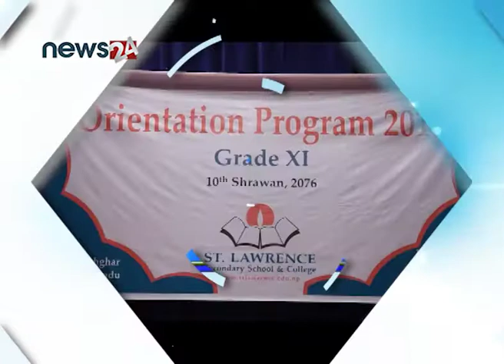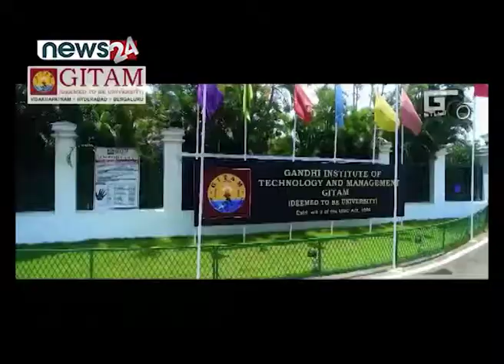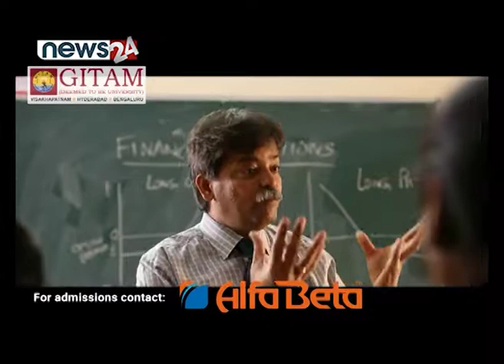STUDYLINK 175 episode